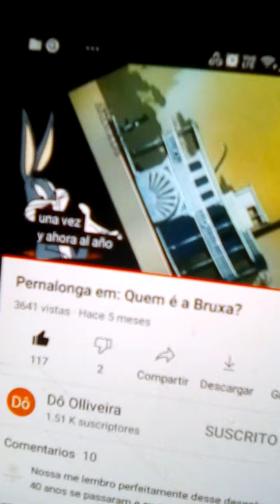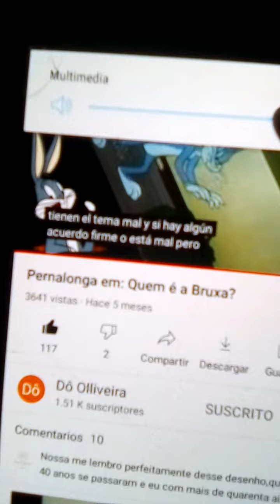meme Bugs Bunny Looney tunes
1949 Bugs Bunny